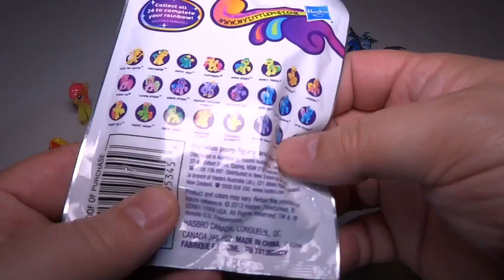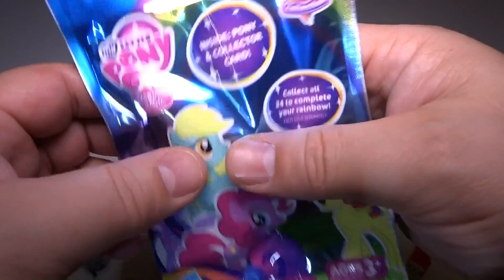Blind Bag Opening - My Little Pony, Minecraft + News on 200 Sub Contest!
Blind Bag opening for My Little Pony and Minecraft.